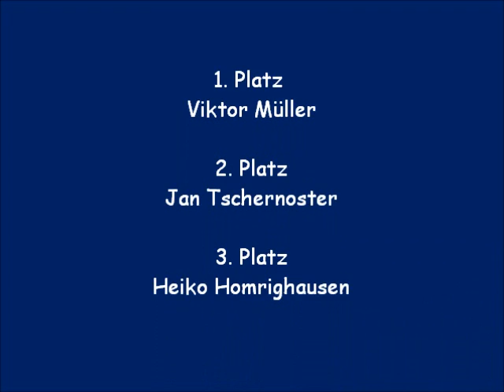05.08.2012 37. Erftpokal von Quadrath U17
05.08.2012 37. Erftpokal von Quadrath U17